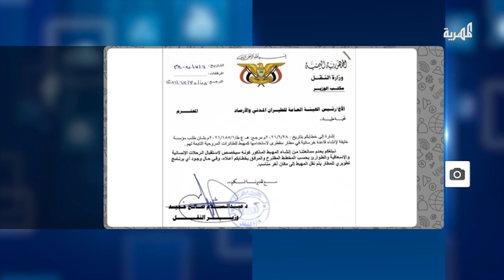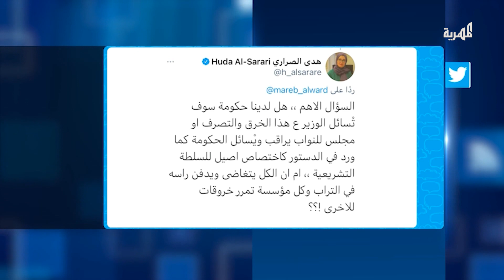وثيقة رسمية تبين سماح وزير النقل بإنشاء مهبط طائرات للقوات الإماراتية بسقطرى